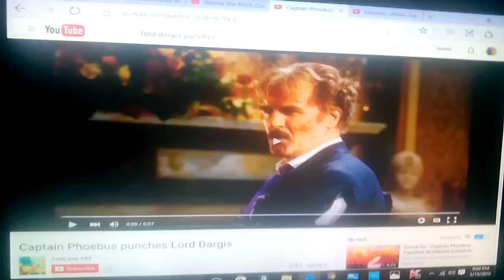Mewtwo attacks lord dargis